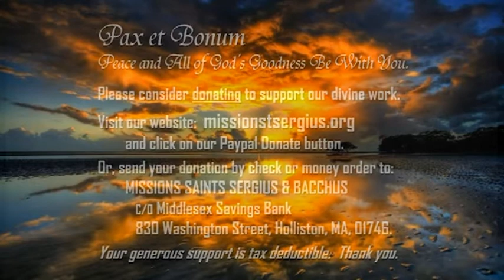Sunday Sept 23, 2018 REFLECTIONS show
Wisdom 2:12-20, Psalm 54, James 3:16-4:3, Mark 9:30-37